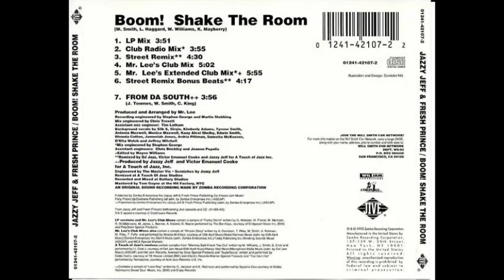DJ Jazzy Jeff & The Fresh Prince - Boom! Shake The Room (Street Remix Bonus Beats)